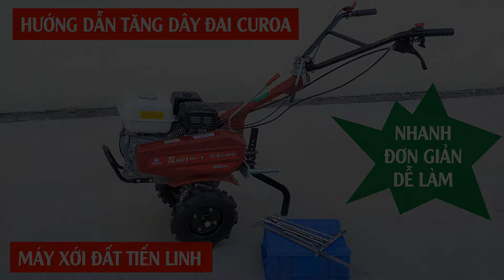Cách tăng đai dây curoa máy xới đất đa năng Tiến Linh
Góc kỹ thuật: Cách tăng dây đai curoa máy xới đất

👉 Máy xới đất sau khi sử dụng một thời gian có thể bị trùng dây đai curoa hoặc trường hợp bà con mua dây đai curoa về thay thế không biết cách căn chỉnh dây phù hợp dẫn đến quá trùng hoặc quá căng gây ảnh hưởng đến hoạt động của máy.

👉 Để thực hiện căn chỉnh cho phù hợp bà con thực hiện theo các bước như sau:

Bước 1: Tháo bỏ ốp bảo vệ dây đai curoa
Bước 2: Kiểm tra dây đai curoa bằng tay.
 + Nếu khoảng cách giữa hai dây đai curoa lớn hơn hoặc nhỏ hơn 2.5cm thì thực hiện bước tiếp theo. Bước 3
 + Nếu khoảng cách này gần bằng hoặc bằng 2.5cm thì không cần phải điều chỉnh lại dây đai curoa. Hoàn tất
Bước 4: Nới lỏng ốc giữa hai buli curoa và bốn ốc bắt vít động cơ
Bước 5: Dùng tay kéo đều động cơ về phía trước nếu dây đai trùng hoặc đẩy động cơ về phía tay càng nếu dây đai căng.
Bước 6: Dùng thước thẳng hoặc thanh sắt, ống thép thẳng căn chỉnh bề mặt 2 buli trước và sau sao cho trên cùng đường thẳng. Sau đó bắt tạm một ốc vít động cơ
Bước 7: Kiểm tra độ căng dây đai curoa xem đạt yêu cầu chưa? Nếu chưa đạt yêu cầu thực hiện lại bước 4. Nếu đạt yêu cầu thực hiện bước 8
Bước 8: Bắt lại 4 ốc vít động cơ và 1 ốc giữa hai buli sau đó lắp lại vỏ bảo vệ

🌿 ĐC: Mễ hạ - Yên Phú – Yên Mỹ - Hưng yên